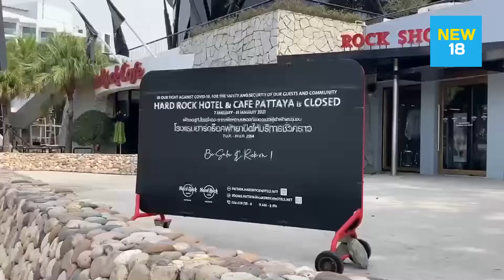เศร้า! โรงแรมดังเมืองพัทยาทยอยปิดให้บริการชั่วคราว สู้พิษโควิด 19 ไม่ไหว | NEW 18